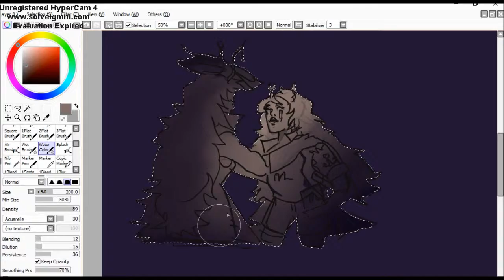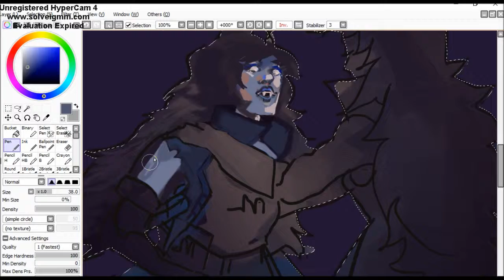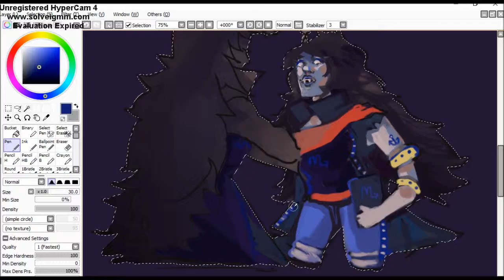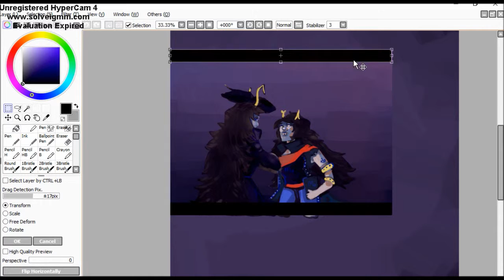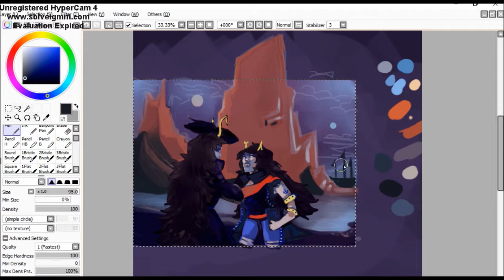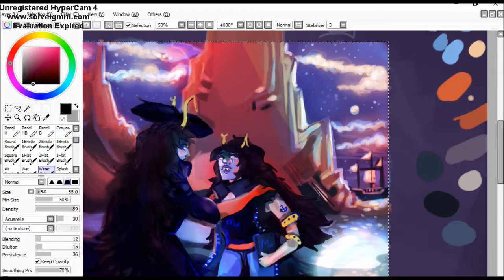+ [Speedpaint] When She Loved Me +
Request I was working on all day. This was a somewhat aftermath of when Meenah leaves Punk!Vriska alone in the dream bubbles. I was so happening to be listening to Toystory's 2 ''When She Loved Me'' which I then turned into a Mother Mindfang comforting her child after being abandoned.

(Toystory 2) Sara Mclachlan - When She Loved Me